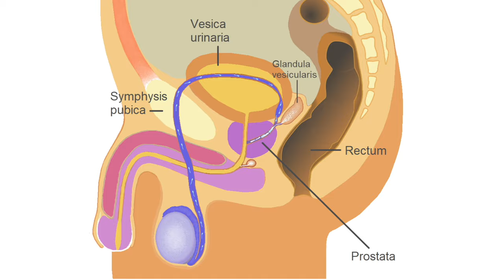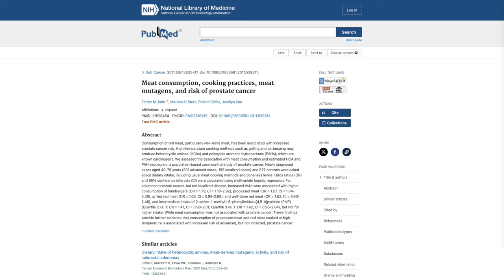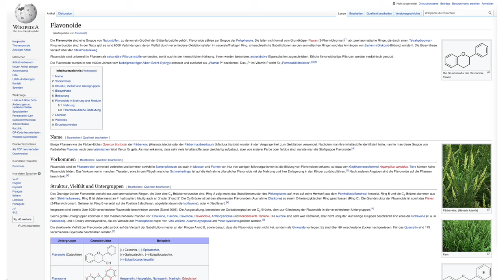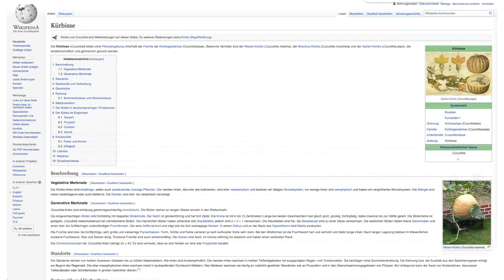So Hilfst Du Deiner Prostata - Mit Jan Telepski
Alles, was Männer wissen müssen! In diesem informativen Video tauchen wir in die Welt der Prostata ein und beleuchten wichtige Aspekte, die jeder Mann kennen sollte.

Die Prostata ist eine kleine, aber entscheidende Drüse im männlichen reproduktiven System. Unser Video bietet auch praktische Tipps zur Erhaltung einer gesunden Prostata, einschließlich Ernährungs- und Lebensstiländerungen, die dazu beitragen können, das Risiko von Prostatabeschwerden zu verringern.

Egal, ob Sie ein Mann sind, der mehr über seine Prostata erfahren möchte, oder ob Sie jemanden kennen, der von diesem Wissen profitieren könnte, dieses Video ist für Sie gemacht.

Besonders gegrillt oder stark erhitzt vergrössert die Wahrscheinlichkeit von Prostatakrebs.